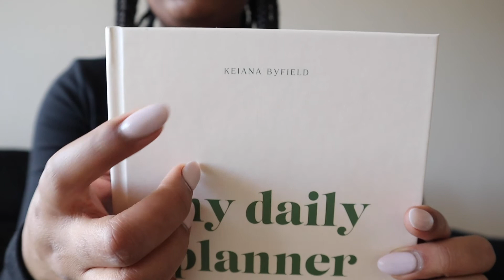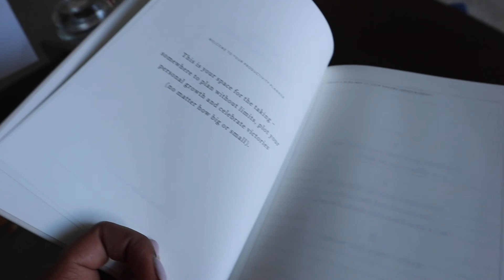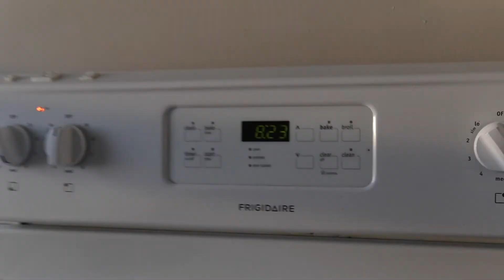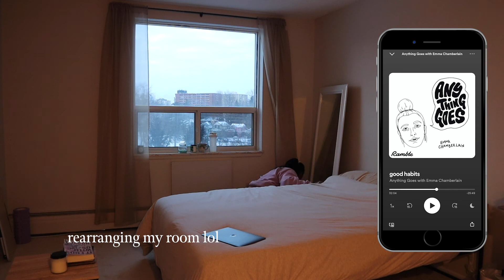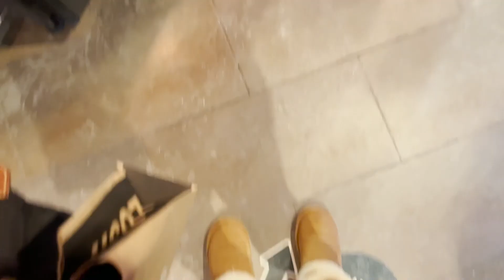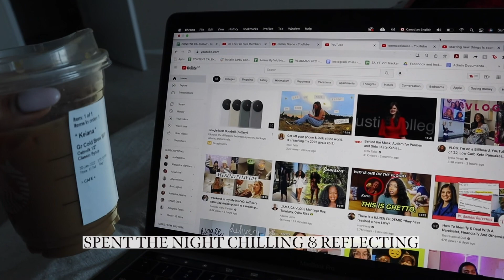WORK WEEK IN MY LIFE: Balancing Work Life & Self Care + Feeling Burnt Out | self improvement series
sorry the delay on this video guys, been feeling a bit low & unmotivated these past few days. anyone else feel the same? 😢

• timestamps:
0:00 helloooo!
2:55 papier planner unboxing
7:14 happy wednesday!
8:37 self care night
10:01 thursday - chill morning + wfh day
15:38 feeling burnt out & in a rut
19:34 sunday - plant care, chilling + errands

Hello hello, I'm Keiana, a 23 yr old born in Jamaica & now living just outside Toronto, Canada. My videos document my life in my 20s as I learn new things about the world and myself. You can expect all things lifestyle and self improvement :) Cheers 🥂